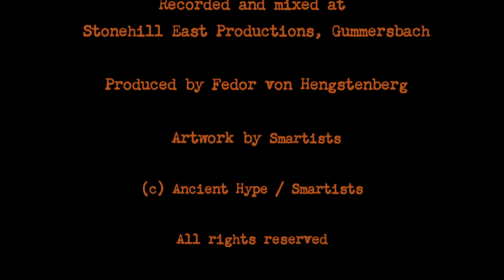Ancient Hype: "Open Circuit"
Listen to "Open Circuit" from the digital album "Minus 4" by Ancient Hype. Browse this channel for more Ancient Hype music, for further info.